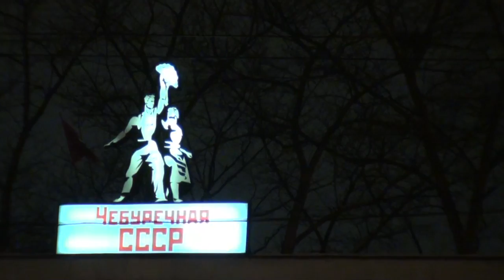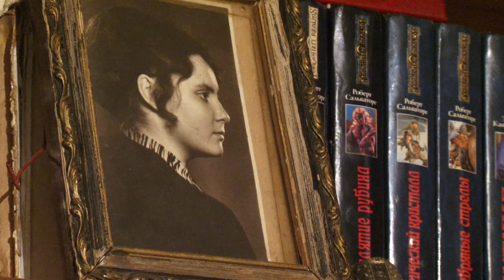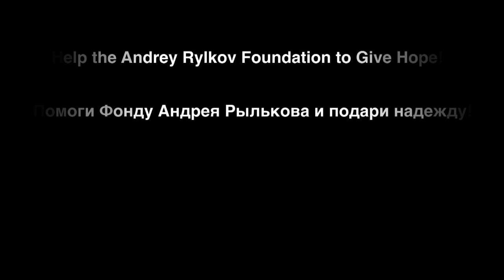Давать людям надежду: Фонд им. Андрея Рылькова Sub:Eng,Rus,Hun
ПОДДЕРЖИТЕ ФАР! Сделайте пожертвование до 1 мая 2012 на сайте GLOBAL GIVING!
Помогите Фонду Андрея Рылькова приобрести мобильный пункт для предоставления жизненно необходимых услуг
для 1000 потребителей наркотиков на улицах Москвы, Россия.

GIVING HOPE: The Andrey Rylkov Foundation
Help ARF, to get a mobile van to provide lifesaving health services to 1000 drug users on the streets of Moscow, Russia!
The Andrey Rylkov Foundation is the only organization providing needle exchange for drug users in Moscow. Their mission is to promote and develop humane drug policy based on tolerance, protection of health, dignity and human rights.
Help the Andrey Rylkov Foundation to give hope! Learn! Support! Donate!

REMÉNYT ADNI: Az Andrey Rylkov Alapítvány

Segítse Ön is az ARF-et, hogy 1000 moszkvai droghasználónak tudjanak életmentő egészségügyi szolgáltatást nyújtani!

Az Andrey Rylkov Alapítvány az egyetlen szervezet Moszkvában, amely tűcsere programot tart fenn intravénás droghasználók számára. Olyan emberséges drogpolitikáért küzdenek, amely az egészség, méltóság és az emberi jogok tiszteletén alapul.

Segítse Ön is őket, hogy reményt adhassanak! Ismerje meg! Segítse! Támogassa!